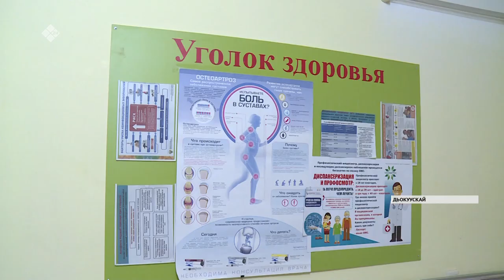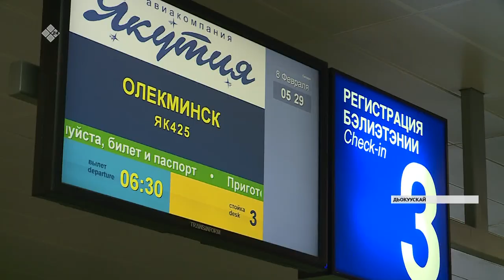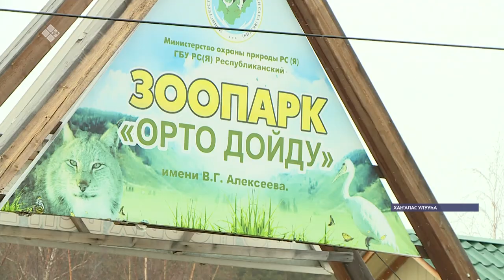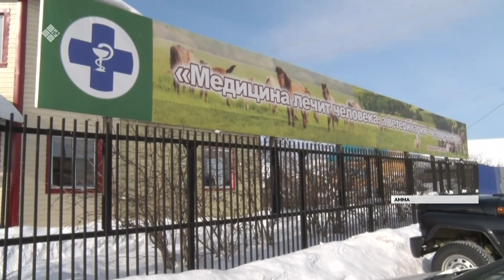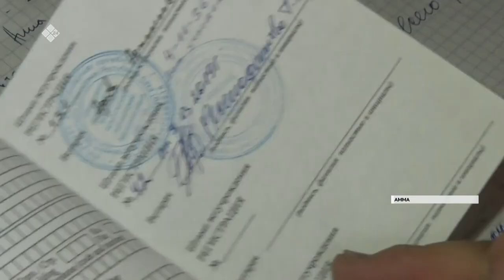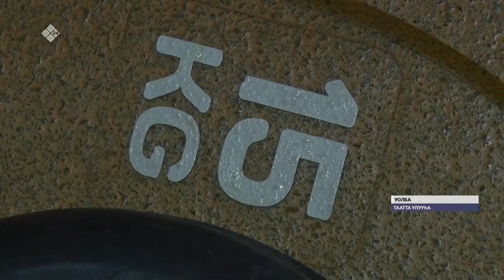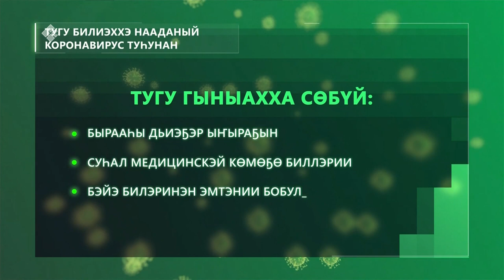«Саха сирэ» информационнай биэрии. Кулун тутар 19 күнэ, 13:30 ч